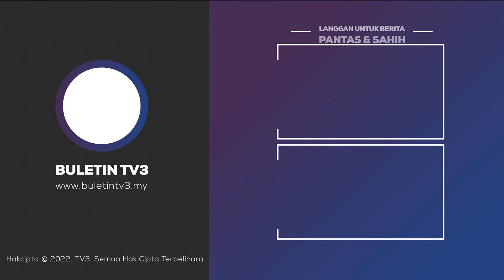KERAJAAN PERPADUAN | Permukiman Jemaah Menteri Diadakan Esok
Perdana Menteri, Datuk Seri Anwar Ibrahim akan mengadakan sesi permukiman bersama barisan Jemaah Menteri, esok.

Menteri Komunikasi dan Digital, Fahmi Fadzil berkata, sesi permukiman di lokasi dirahsiakan itu juga bagi membincangkan soal hala tuju dan menetapkan petunjuk prestasi utama (KPI) setiap kementerian.